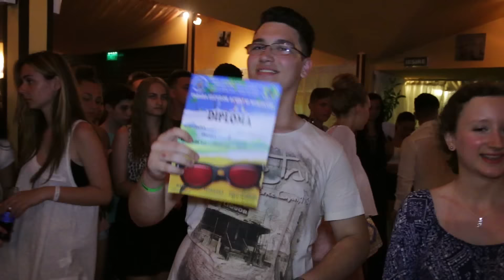Miss Mister 1